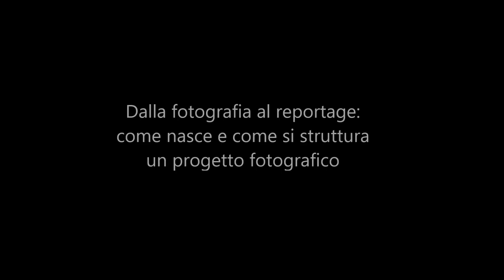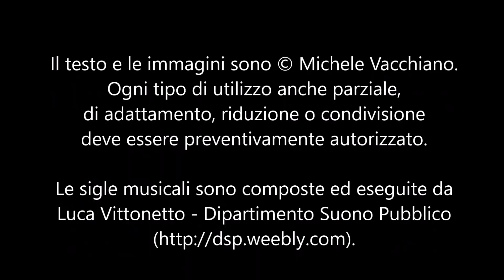Dalla fotografia al reportage: come nasce e come si struttura un progetto fotografico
Dalla fotografia isolata al reportage, dal reportage al progetto: come si impara a raccontare con le immagini.